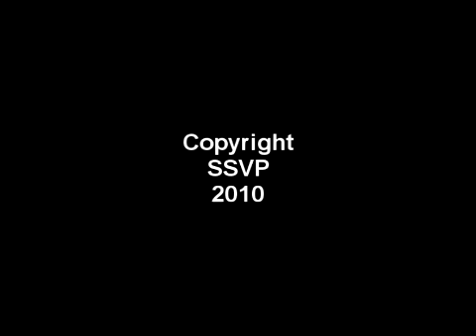Knockhundred Shuttles dancing Fleetwood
Knockhundred Shuttles Clog Morris side from Midhurst west Sussex dancing Fleetwood